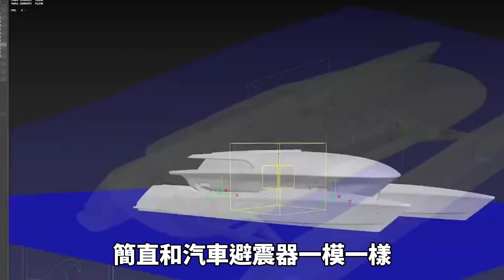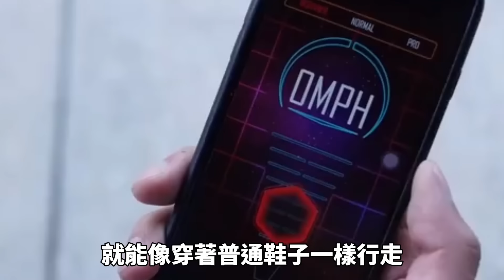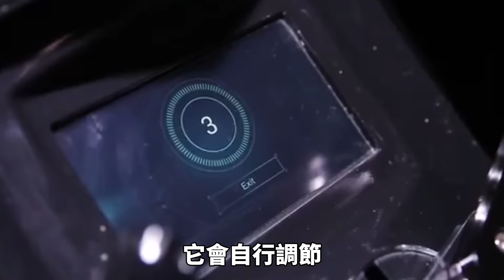世界上最強的10個交通工具！走路竟然比汽車還快，爬上垂直牆壁實在太輕鬆！| 好奇指南針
👉本期的好奇指南針，帶你了解世界上最有趣的內容！
0:00-開始
0:24-第十名 不暈船的遊艇
1:39-第九名 電動平衡球
3:10-第八名 鯊魚快艇
4:26-第七名 代步車中的變形金剛
5:55-第六名 蜘蛛戰車
7:10-第五名 「風火輪」溜冰鞋
8:31-第四名 飛行汽車
9:41-第三名 載人飛碟
11:01-第二名 「未來汽車」
12:28-第一名 水陸兩用越野車